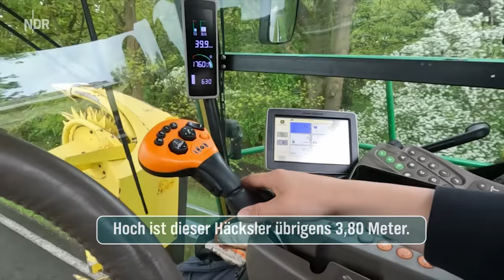Augen auf im Straßenverkehr - vor allem mit dem Häcksler | Auf'm Trecker Folge 7 | NDR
Große Maschinen auf schmalen Straßen, da gibt es einiges zu beachten. Die Lohnunternehmerin Amelie Gieschen aus Otterstedt hat schon viel Erfahrung damit. Die 23-jährige fährt bereits Trecker seit sie 16 ist.

Der Häcksler muss in die Werkstatt, 30 Kilometer über Land. Dabei erzählt die Niedersächsin, wie Autofahrer sich verhalten am besten sollten und welche Situationen und Straßen für sie besonders heikel sind. Schließlich ist der Häcksler genauso breit wie die Fahrbahn.

In der ARD-Mediathek gibt es mit der Reportage über Mirko Lüthje und dem Film über Amelie bereits zwei Filme:

Autorin: Maike Albrecht (Bremedia)
Redaktion: Marcus Hansel